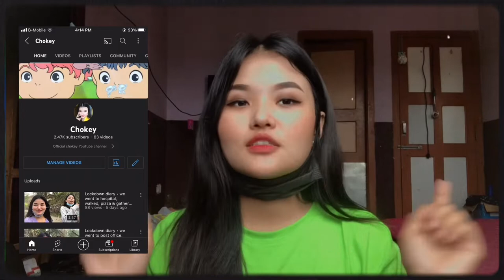Bhutan vlog • small gathering with two beautiful lady’s 💖 & eating foods 🥟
Hey fam💖 if you are new to my channel, haven’t subscribe please do subscribe my YouTube channel, ring the bell icons, turn on the post notifications so, you get update when ever I upload the new video’s.